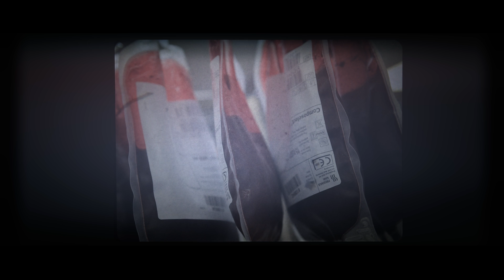Blood Monk - Documentary (World Blood Donor's Day 2014)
A Special Release on World Blood Donor's Day, 2014

Blood Monk - A short documentary on Indian Heroes
Released on 14th June 2014 (World Blood Donor's Day)

Blood Monk (Organization) is a social initiative through which to connect blood receivers with blood donors. The purpose behind this initiative was to save lives of the patients in need of blood transfusion by helping them get donors through Blood Monk's network.

Blood Monk (Organization) initiative of Amit Panchal, Ketan Raval and Jatin Chaudhary.

A film by Team Rihaan Patel
Produced by Raisa Kamdar
Written by Siddhi Shah
Directed by Rihaan Patel
Cinematography by Priyal Patel & Jeffrey Beach
Editing by Priyal Patel
Voice Over by Sean McQuillan
Asst. Director Brijesh Kareliya

Special Thanks
Amit Panchal
Ketan Raval
Jatin Chaudhary
Kumar Manish
Ankit Parshar
Indian Red Cross Society
RJ Megha
Ritam Bhatnagar
Harsh Hirpara